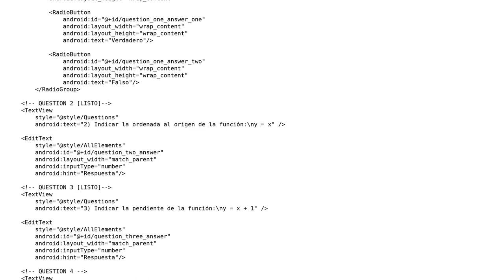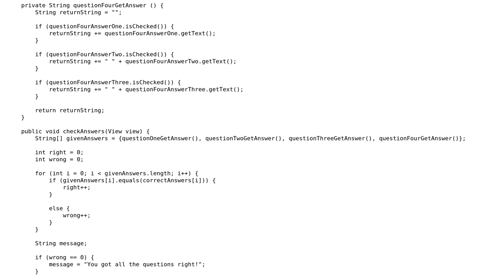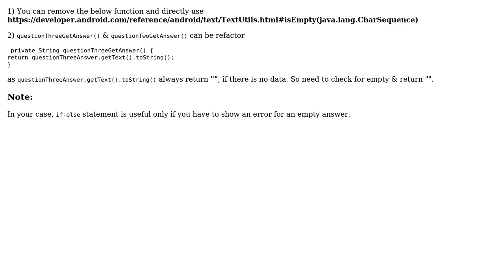Code Review: Quiz project with XML and Java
With thanks & praise to God, and with thanks to the many people who have made this project possible! | Content (except music & images) licensed under CC BY-SA | Music | Images & others | With thanks to user N J user Larpee user 200_success and the Stack Exchange Network Trademarks are property of their respective owners. You are responsible for your own actions.